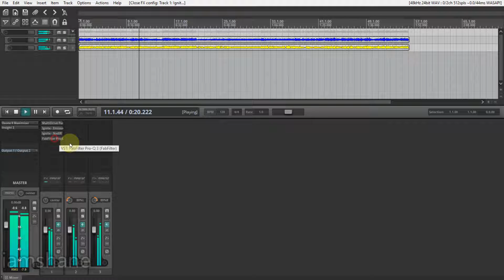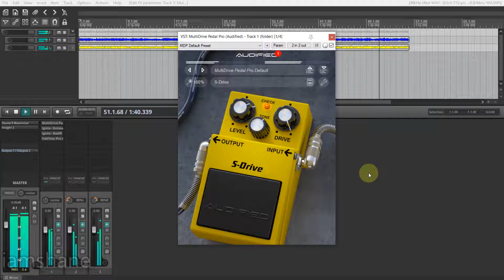Audified MultiDrive Pedal Pro S-Drive Demo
S-Drive is based on Boss Super OverDrive. The SD-1 has been around for a very long time and has gone almost unchanged from its conseption back in 1981. The pedal contains an asymmetric overdrive circuit that responds very well to the player’s picking force. It produces a dynamic and smooth overdrive effect well suited to any type of rock music. The SD-1 is also popular as a booster pedal for valve amplifiers.